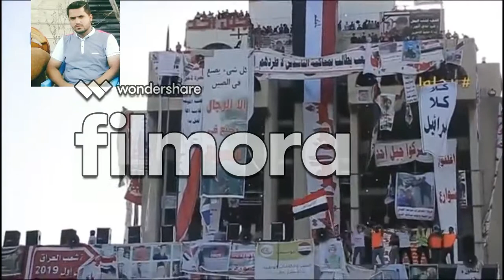محمد الفتلاوي جديد 2020 قصيدة حماسية